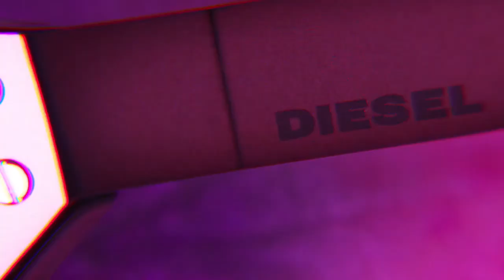video #1 - Jeux quiz - soirée CIEU FM à Pin rouge.